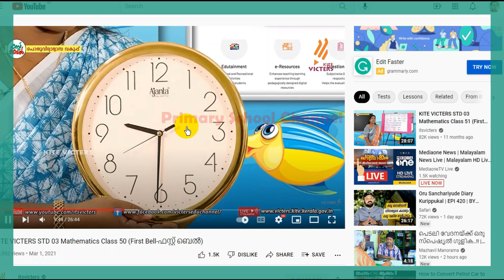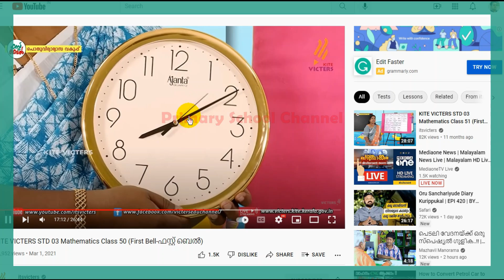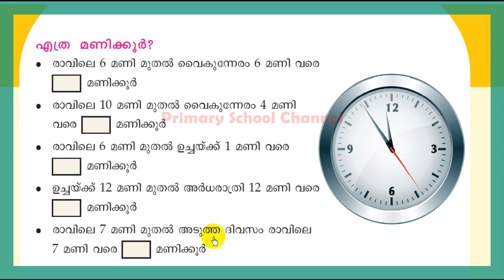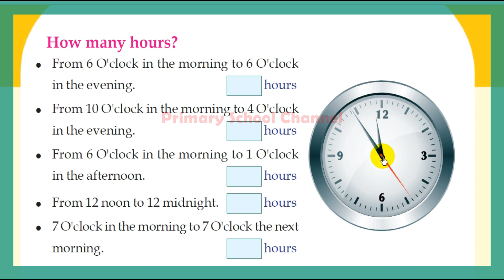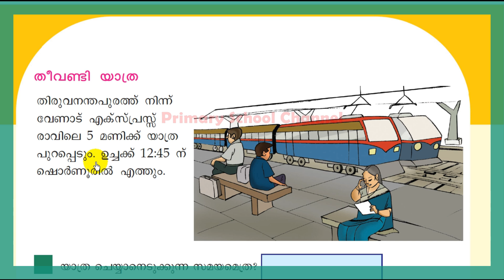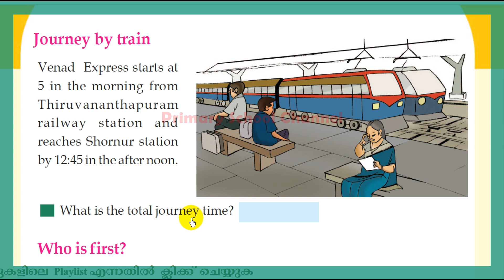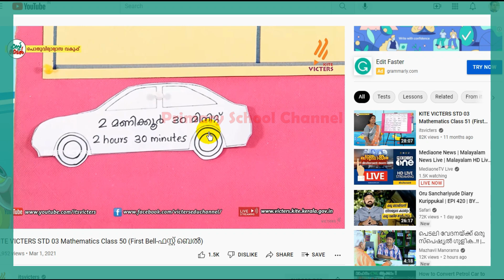Class 3 ,Maths,Time - നേരവും കാലവും 08-02-2022 (Part -4)